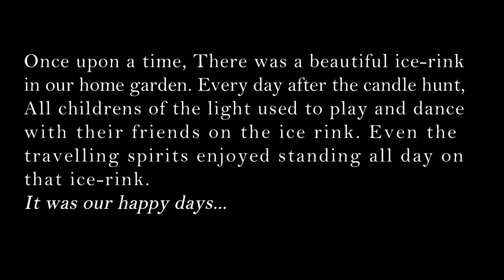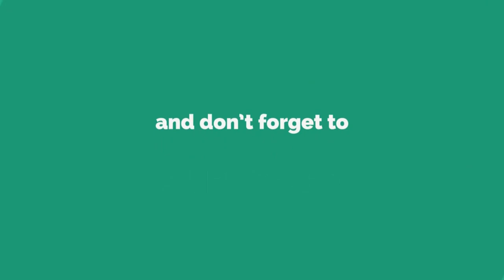TRIBUTE TO ICE-RINK | Sky children of the light | Noob Mode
Tribute to Ice rink
Impact of climate change
Impact of Global warming

Noob Mode

Music from:
Title: Atmosphere - Sad Piano Music
Type of music: Piano
Mood: Sadness